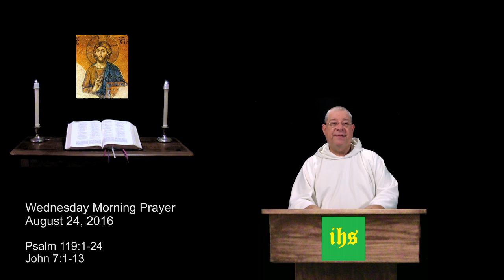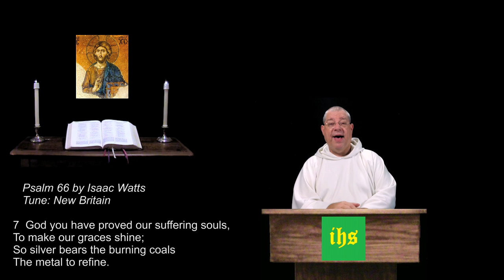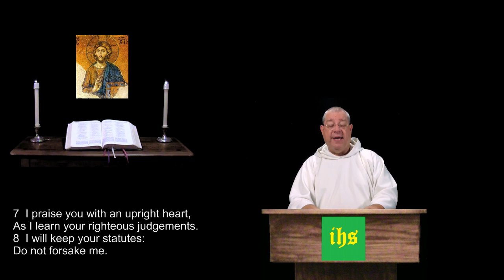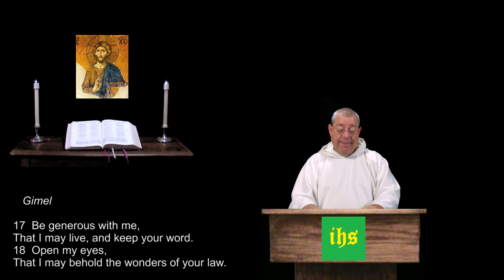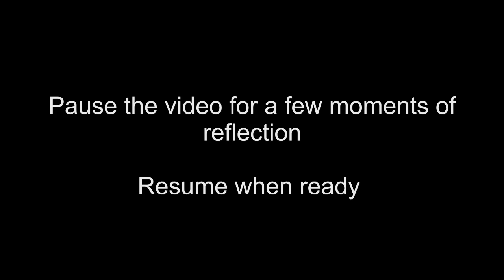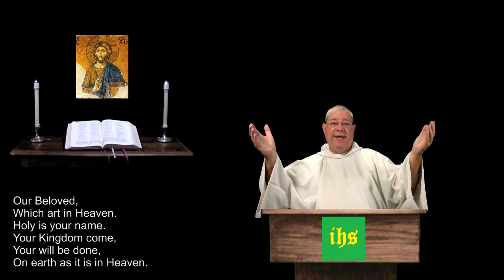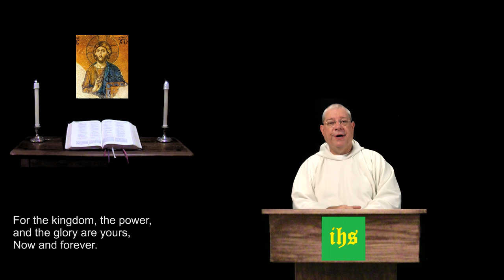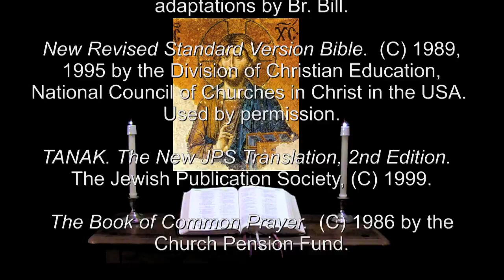24 Aug 2016 Wednesday Morning Prayer